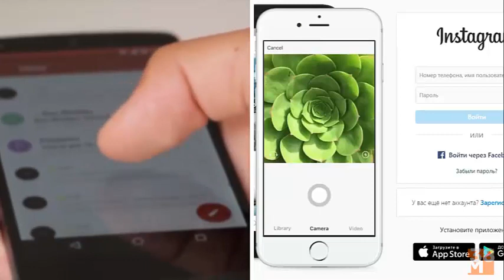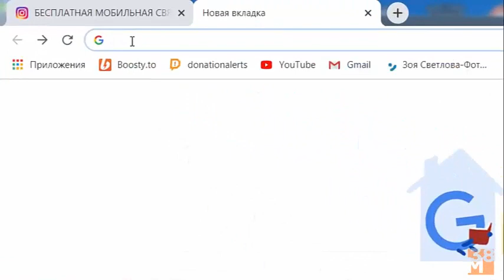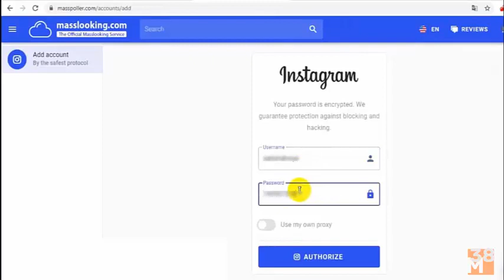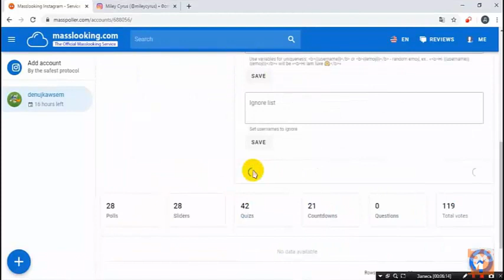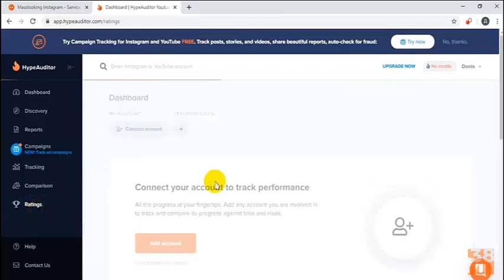INSTAGRAM | instagram РАСКРУТКА.БЕСПЛАТНО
Заработок от $15 в ДЕНЬ!